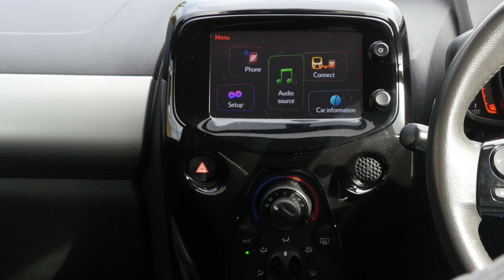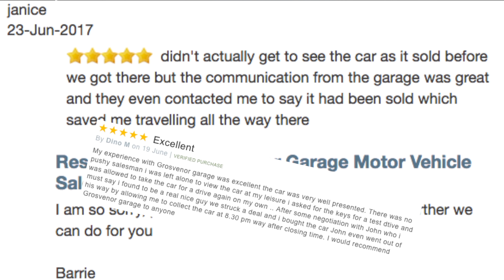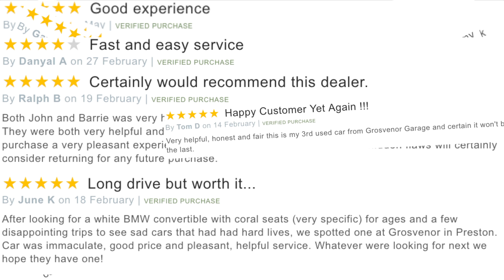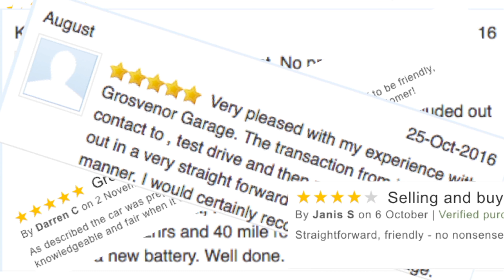How to pair a mobile phone to the bluetooth system in a 2014 Citroen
How to pair a mobile phone to the bluetooth system in a 2014 Citroen C1 1 0 VTi Flair Hatchback 5dr